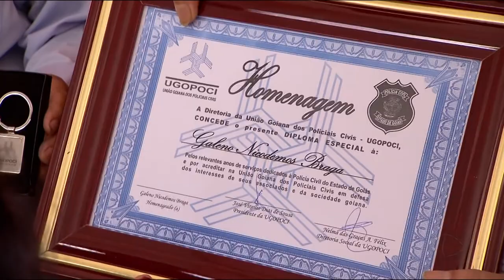GR - Longevidade: Policial aposentado completa 103 anos - 15-11-2017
O Policial Civil aposentado mais velho de Goiás completou hoje 103 anos. E ele trabalhou até o ano passado. Hoje os colegas dele se reuniram pra cantar parabéns.